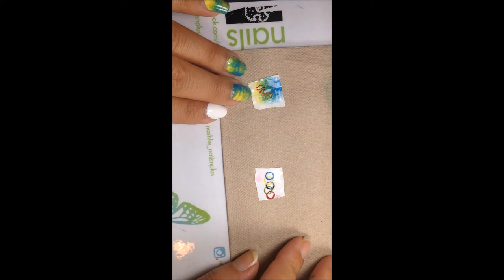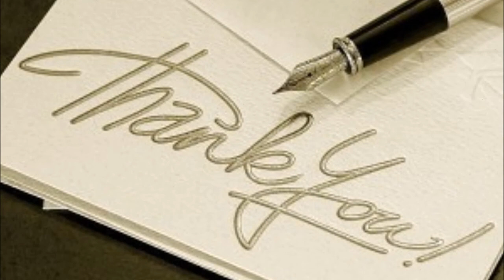Rio Olympics 2016 Nail Art Design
Basecoat:
Milani - White on The Spot
Sally Hansen Insta-Dri - Brisk Blue
Sally Hansen Insta-Dri - Lighting

Stamping Polish from MDU: #46, #13, #9